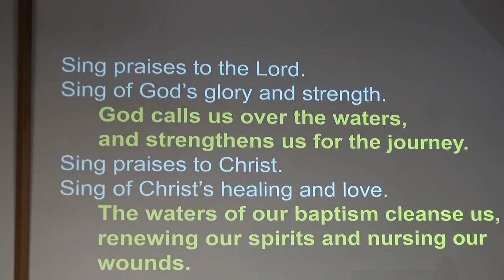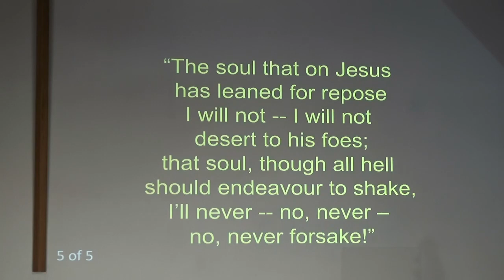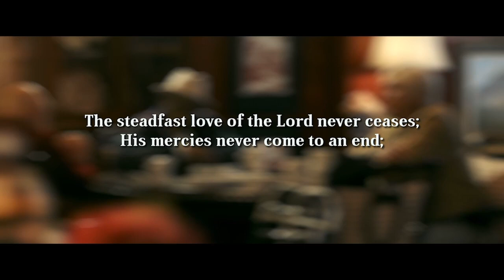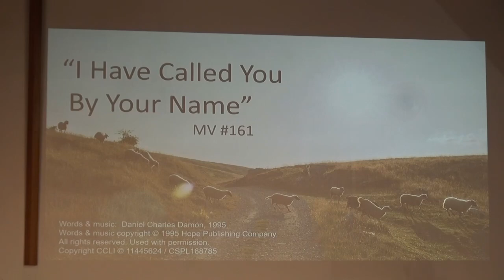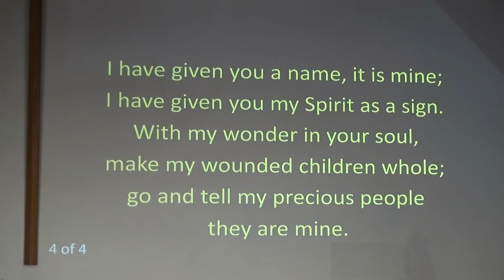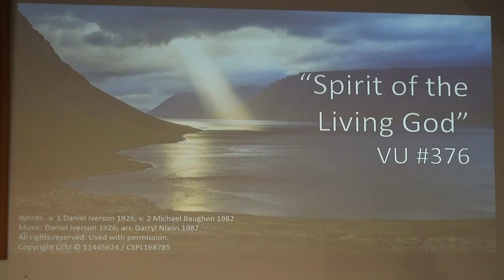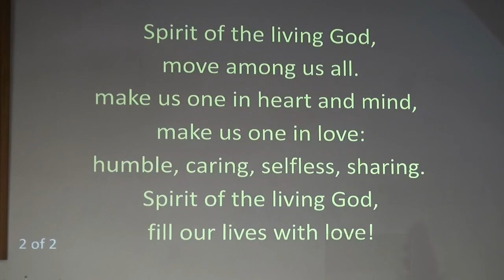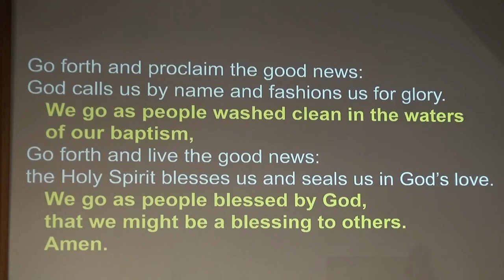Worship Jan 9, 2022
A virtual service of prayer, scripture, reflection and music on the Baptism of Christ Sunday at Trinity United Brandon.